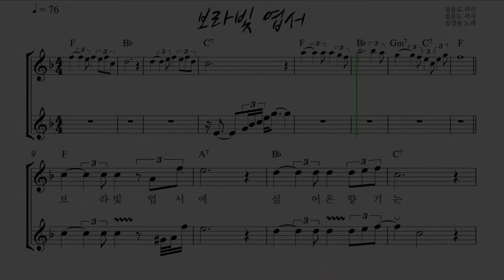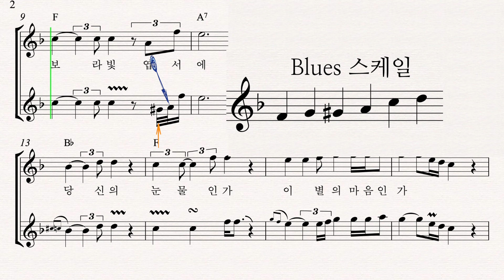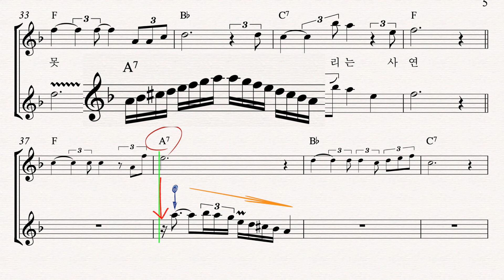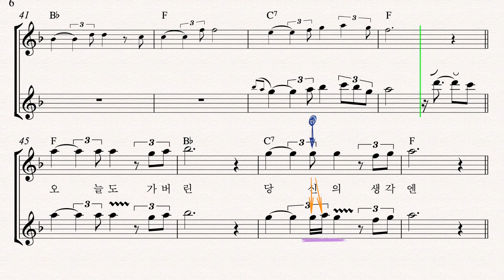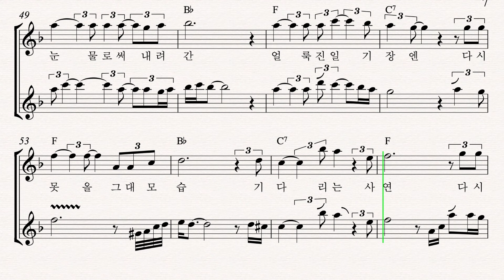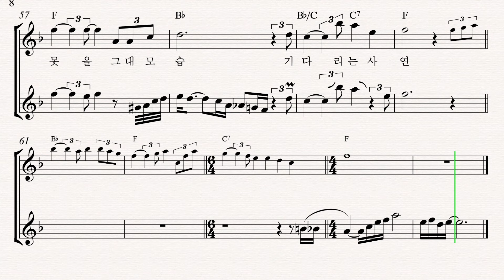보라빛 엽서 - 색소폰 애드립 연주법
임영웅 곡, 보라빛엽서

전주 애드립 00:34
멜로디 페이크 06:48, 13:05, 14:59, 15:40
간주 애드립 10:24
엔딩 애드립 16:23

블루스 스케일(Blues Scale) 및 코드 톤(Chord Tone) 활용 애드립(Ad lib)
멜로디 페이크(Melody Fake) 및 리듬 오브리가토 적용

이 곡을 연습하시는 분에게 도움이 되었으면 좋겠습니다
자막을 켜고 보시면 더욱 좋습니다! (우상단-톱니바퀴-자막-한국어)